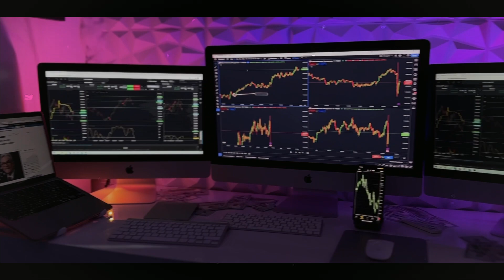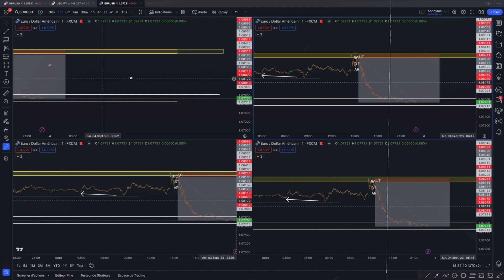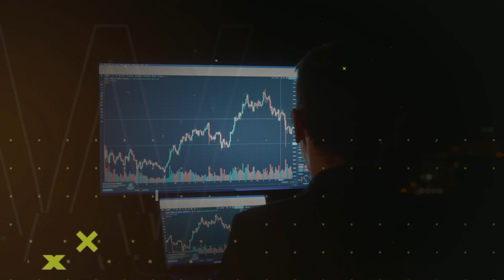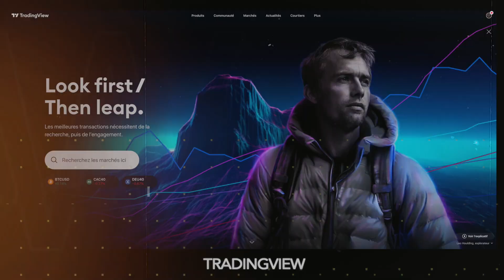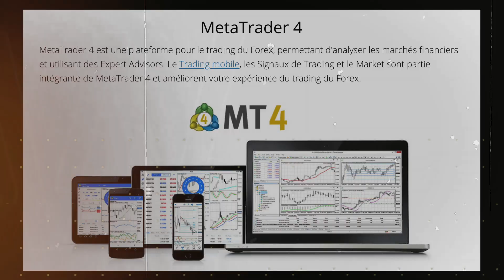SETUP TRADING 2023 (Petit Budget)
Pour planifier un appel et discuter avec un membre de mon équipe

La team voici une petite vidéo dans laquelle je reviens sur le Setup en Trading, j'espère que la vidéo vous plaira !